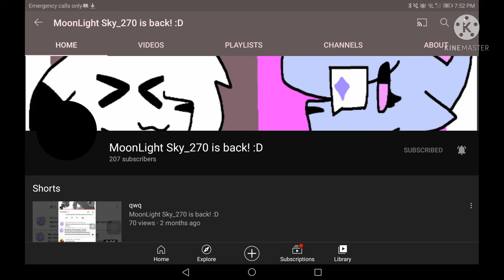her old channel is back!